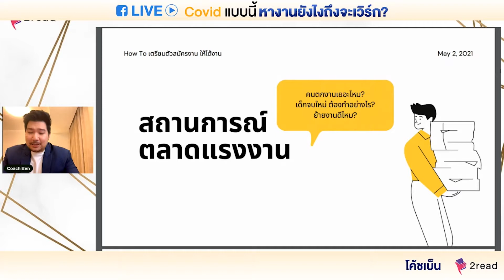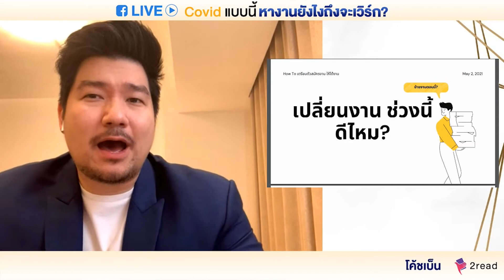เปลี่ยนงานช่วงนี้ ไหวมั้ย?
VDO นี้เป็นเนื้อหาบางส่วนจาก Live  "Covid แบบนี้ หางานยังไงถึงจะเวิร์ก?"

ซึ่งไลฟ์นี้  2read  ได้เชิญโค้ชเบ็น จากเพจ "Hunter B - Career Coach โค้ชมนุษย์เงินเดือน และ หางาน"
มาร่วมแบ่งปันความรู้  ให้คนที่กำลัง หางานหรืออยากเปลี่ยนงานช่วงนี้ ได้ฟังเทคนิคดีดีในการสมัครงานกันค่ะ

ใครสนใจเรียนเนื้อหาจัดเต็มกับโค้ชเบ็น
และวิทยากรอีก 2 ท่าน ที่จะมาร่วมแบ่งปันเทคนิค ให้คุณพร้อมสมัครงาน
และที่สำคัญให้คุณกลายเป็นคนที่ทุกบริษัท "อยากรับเข้าทำงาน"

พบกันในคอร์ส How To เตรียมตัวสมัครงาน ยังไงให้ได้งาน
คอร์สเดียวครบ จบ สอนละเอียดยิบ
แบบที่คุณหาฟังทั่วๆไปได้ยาก
ทั้งเทคนิค เคล็ดลับ เกร็ดเล็กเกร็ดน้อยต่างๆ ที่แค่รู้ก็ "ปัง"

ห้ามพลาดคอร์สนี้
คลิกดูรายละเอียดคอร์สเลยที่